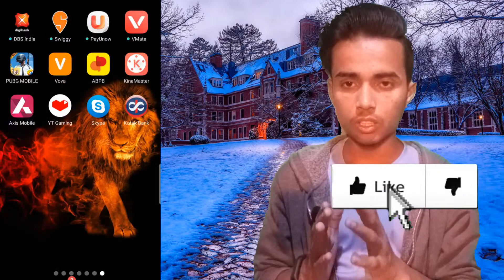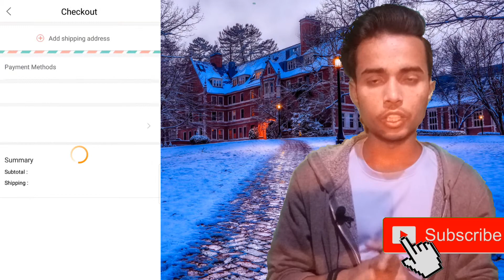Part 2 : Practical • OMG !! Online Money Transaction Without OTP/Atm Pin, Only Debit Card Details 😲